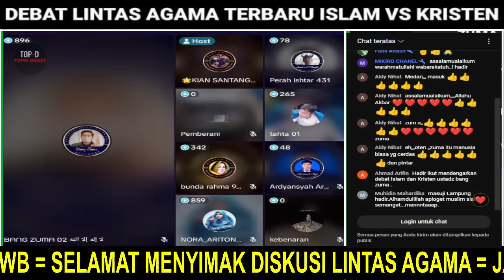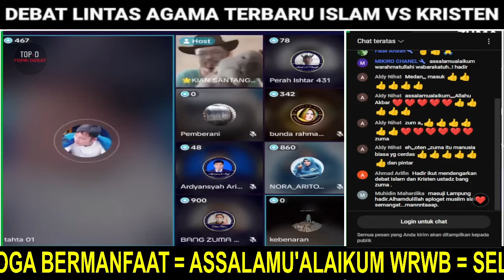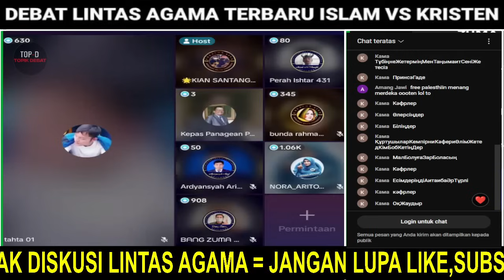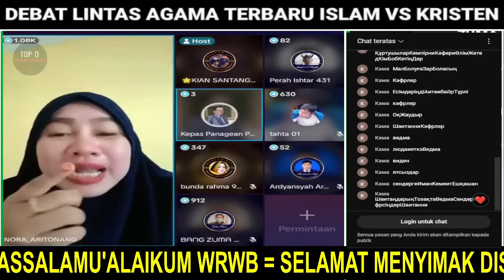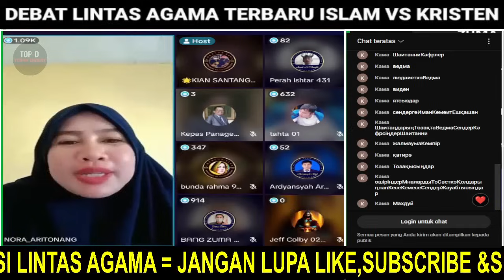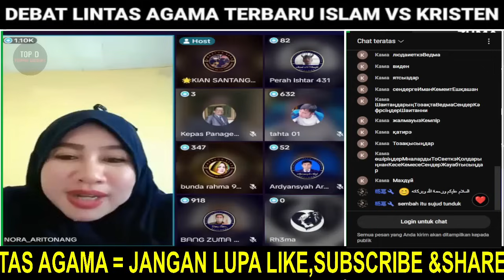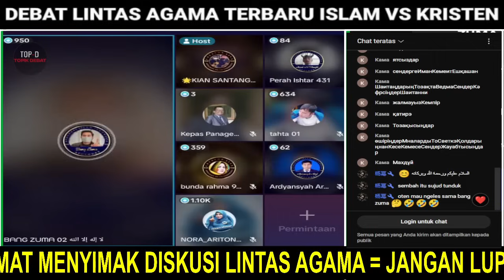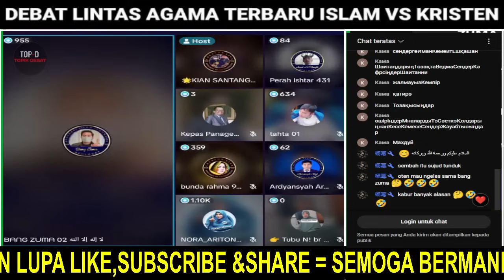VIR4L..🛑 PENDETA SEBUT PARA MUALLAF ITU BODOH & GOBLOCK‼️